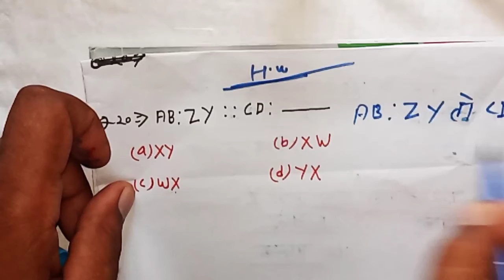Anology_test_Reasoning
इस channel में Railway (NTPC & GROUP-D),SSC
(UPP,UPSI, BIHAR POLICE) OTHER EXAM की  Math, Reasoning, Science, Gk , Current की class चलती है। SSC exam NTPC railway group d upp, UPSI, patwari, Bihar (SI/CANTABILE)MP police.and other exam की तैयारी करायी जाती है।

Reasoning_with_Rupesh sir
# Tricky_math
.upp_new_math_bathch started
.upsssc_lekhpal_by_Rupesh
ssc exam preparation 2020
ssc exam preparation channel,
ssc exam preparation in Reasoning

upp, UPSI
.Reasoning_mock_test_Rupesh Kumar reasoning classes.
Upp_Reasoning_by_rupesh sir
ssc chsl exam preparation general awareness,

ssc chsl exam preparation current affairs,

ssc exam preparation questions and answers,
ssc chsl exam preparation_by Rupesh sir

ssc cgl exam preparation by_rupesh

ssc cgl exam preparation by Rupesh yadav,
ssc chsl exam preparation books,
ssc exam preparation classes,
ssc exam preparation chsl,

ssc chsl exam preparations my new YouTube channel

preparation for ssc exam,
preparation for ssc exam 2020,
tips for ssc exam preparation,
ssc exam books for preparation,
ssc exam full preparation video course,

ssc chsl exam preparation question paper,.

UPP EXAM BEST PREPARATION

ssc cgl exam preparation 2020 reasoning

ssc stenographer exam preparation 2020,

. AND FOR ALL EXAM.